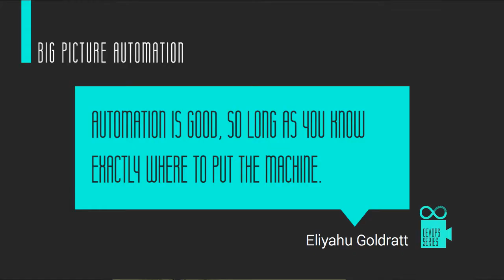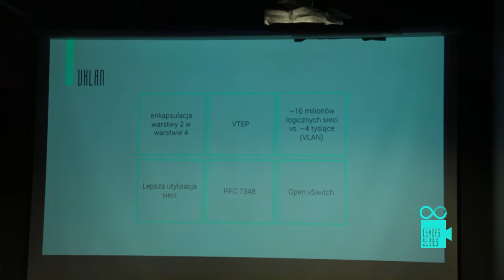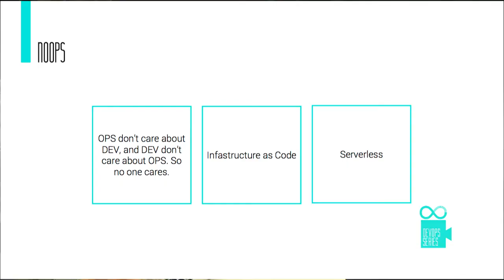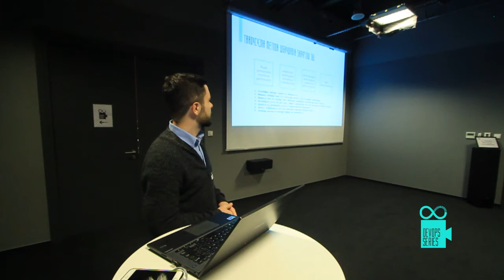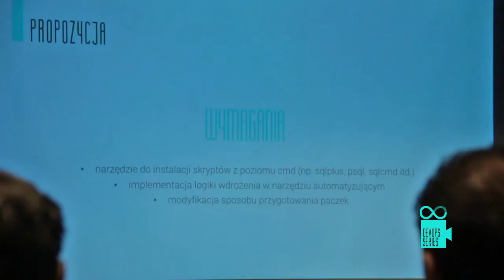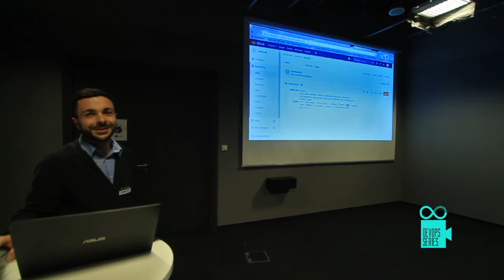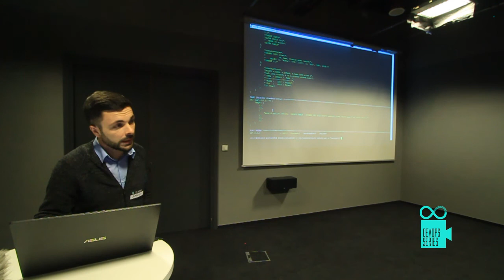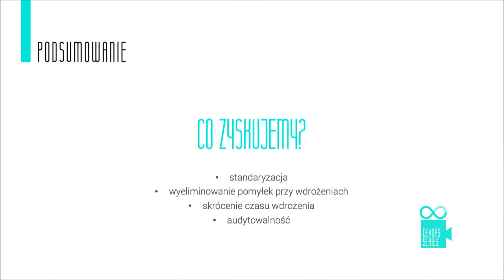DevOps Series #2 - Big Picture Automation part 1, Database Automation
Pełne nagranie prezentacji z meetupu DevOps Series #2. Wystąpili:
* Tomek Król z prezentacją "Big Picture Automation", czyli dlaczego warto patrzeć całościowo na automatyzację, a nie tylko w kontekście deploymentu aplikacji. Od strony praktycznej opowiedział o provisioningu wirtualnych maszyn oraz automatyzacji sieci.
* Dawid Szymaniuk-Paryż, który przyjął nasze zaproszenie żeby zaprezentować praktyczną stronę automatyzacji baz danych.